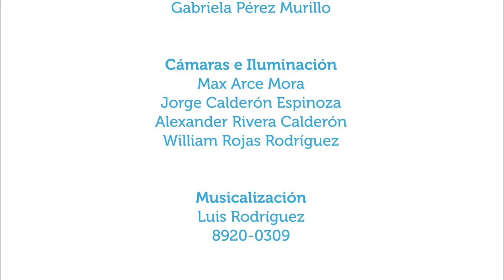Frutas y verduras protectoras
27may2020. En esta entrevista de Vivir Mejor se conversa acerca de los beneficios de las frutas y vegetales para fortalecer el cuerpo y algunas maneras de cómo preparar estos alimentos con la nutricionista Maricruz Ramírez, de la Coordinación Nacional de Nutrición de la Caja Costarricense de Seguro Social.